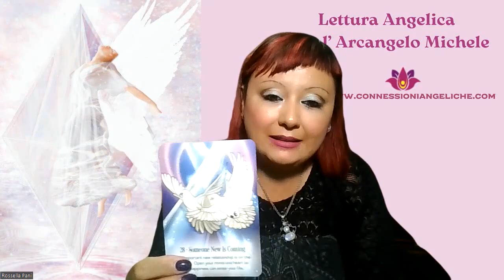Lettura angelica | Prenditi cura di te stessa/o